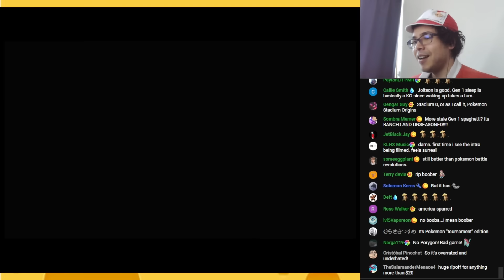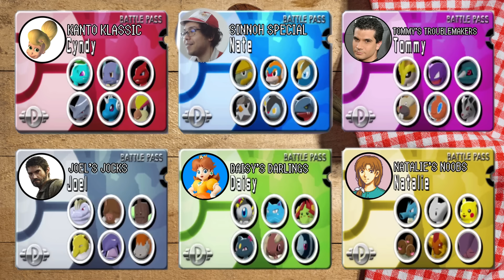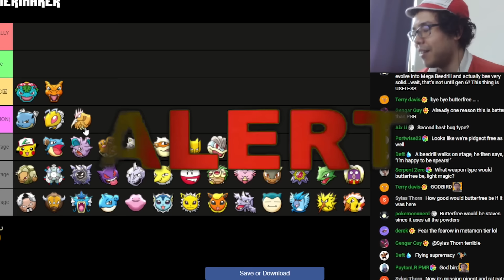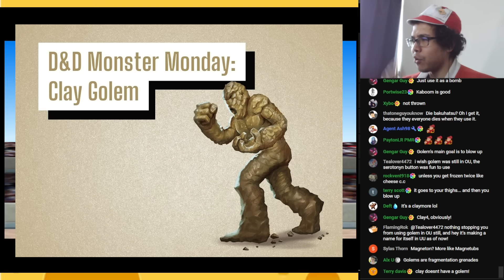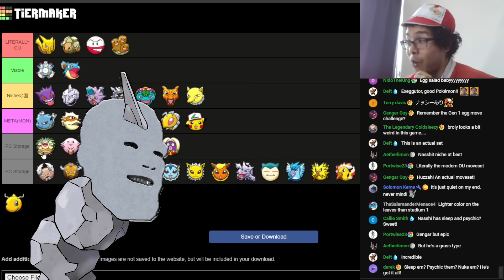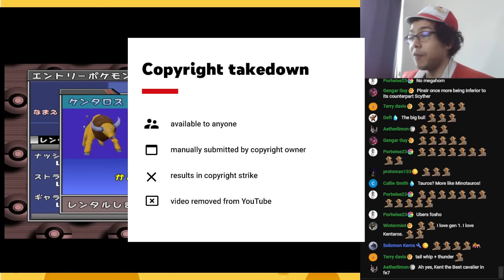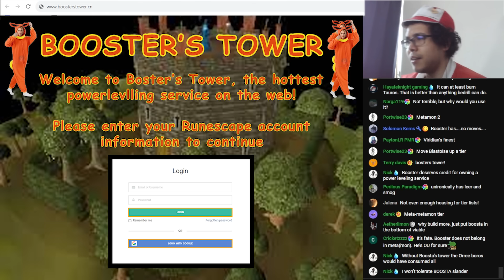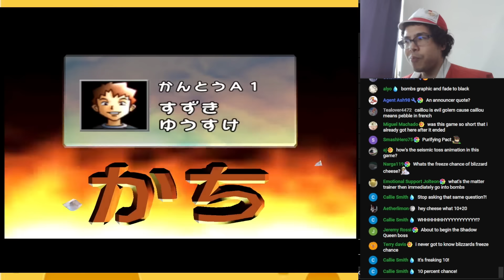Pokemon Stadium ZERO Tier List and Rental Guide!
What we know as Pokemon Stadium 1 is actually Pokemon Stadium 2! The ORIGINAL Pokemon Stadium was only ever released in Japan! Were they hoarding all the good games for themselves? Or were they noble jailors of an incomplete game...? Let's finding out together with us as we delve into this Japanese exclusive release!

Pokemon Stadium Zero has limited rentals and cups to play through, and apparently it's extremely difficult. Must be because the enemies are so tough! Couldn't be becuse the rentals are bad. right...?

This is the PREMIUM version of the Pokemon Stadium Zero tier list, edited for your convenience!

Thank you to Alyo for the thumbnail!

Timestamps!
00:00 Intro
00:33 Pokemon Stadium Zero Overview
06:55 Rental Ranking Criteria
10:56 Venusaur
12:51 Charizard
14:11 Blastoise
15:00 Beedrill
16:02 Fearow
16:52 Pikachu
17:23 Nidoqueen
18:20 Nidoking
19:26 Dugtrio
20:52 Primeape
21:40 Arcanine
22:18 Alakazam
22:48 Machamp
23:33 Golem
25:04 Magneton
26:10 Cloyster
27:20 Gengar
28:20 Onix
29:30 Hypno
31:19 Electrode
32:24 Exeggutor
34:04 Chansey
34:56 Kangaskhan
35:58 Starmie
36:54 Scyther
38:49 Jynx
40:01 Pinsir
40:56 Tauros
42:27 Gyarados
43:35 Lapras
44:45 Ditto
45:43 Vaporeon
46:38 Jolteon
47:41 Flareon
48:41 Aerodactyl
49:54 Snorlax
51:27 Articuno
52:15 Zapdos
53:27 Moltres
54:27 Dragonite